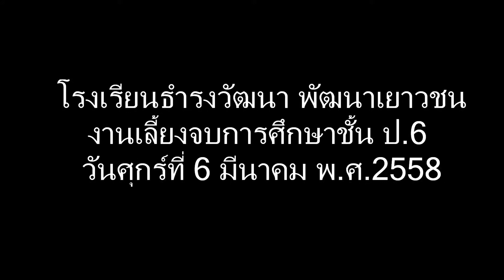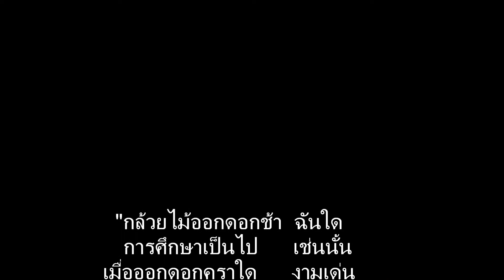เพลงโรงเรียนธำรงวัฒนา พัฒนาเยาวชน ป. 6 พ. ศ. 2558